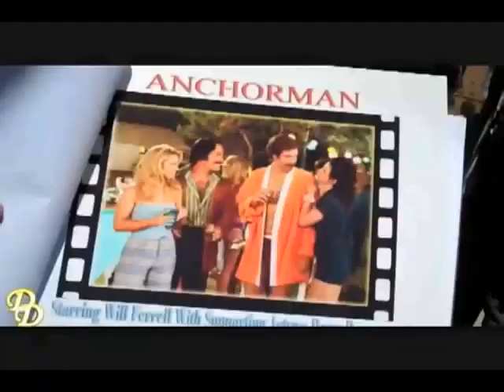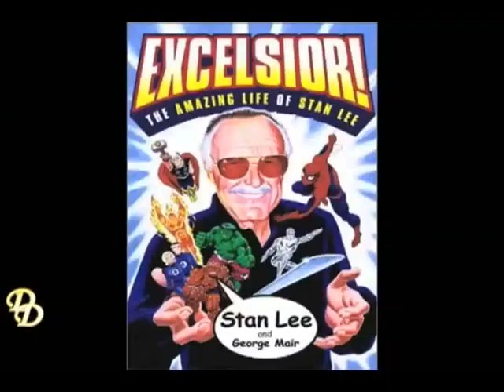Darcy Donavan Autograph Signing with Stan Lee Creator of Ironman and Spiderman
I've got tons of new videos made of my everyday life, in the studio, on the red carpet and behind the scenes of movies and television shows that I'm working on.

▶ COME VISIT ME ON MY WEBSITE - YAYYYYY!

FAN CLUB OFFICE:
Attn: Darcy Donavan
5160 Van Nuys Blvd
Suite #143